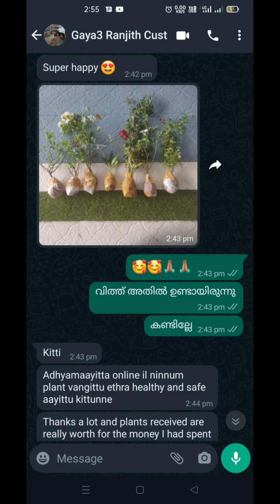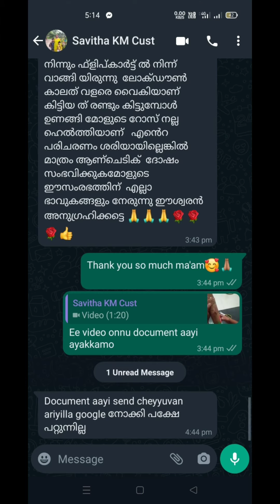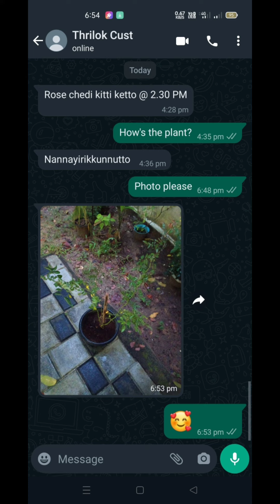ഇത്രയും പേരുടെ Satisfaction അല്ലേ നമ്മുടെ വിജയം🥰🌹🌹 Creeping Rose Customers Reviews Part 2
Hi dears,
ചെടികൾ കൊടുക്കാൻ തയ്യാർ ആകുമ്പോൾ YouTube ലൂടെ ആണ് അറിയിക്കുന്നത്. ആദ്യം വീഡിയോ കണ്ട് ഓർഡർ തരുന്നവർക്കാണ് Plants കിട്ടുക.   Sale വീഡിയോയുടെ Description ബോക്സിൽ WhatsApp number കൊടുക്കും. വാട്ട്സ്ആപ്പിലൂടെ ആണ് ഓർഡർ എടുക്കേണ്ടത്. Plants അയക്കുന്നത് DTDC courier വഴി. DTDC late ആയി എത്തും എന്ന് തോന്നുന്നവർക്ക് സ്പീഡ് പോസ്റ്റ് ചെയ്യും(Esp. Outside Kerala)

വീഡിയോ കണ്ട എല്ലാവർക്കും നന്ദി🙏

Let me know your  valuable Feedback and suggestions
Wayanadan Touch Garden ൽ നിന്ന് വാങ്ങിയ വള്ളിറോസ UNBOXING കണ്ടുനോക്കൂ 🌹🌹 Online Plant Sale
💚Wayanadan Touch💚
Wayanadan touch
wayanadan touch gardening
wayanadan touch garden
wayanadan touch gardening tips
wayandan touch garden tour
easy gardening
creeping rose
climbing rose
climbing rose Malayalam
creeping rose Malayalam
gardening malayalam
gardening channel
home gardening
wayanadan touch gardening
low budget garden
zero cost garden
bud rose
button rose
bud rose nadunna vidham
button rose nadunna vidham
bud rose malayalam
bud rose wayanadan touch